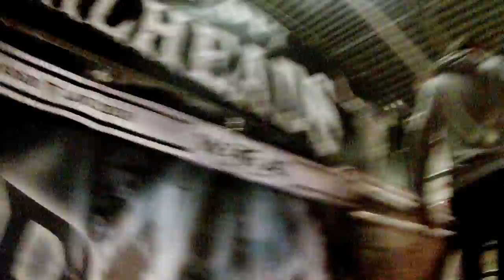ANALEPSY VLOGS #7 - Wacken Open Air 2017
Vlog documenting our experience at WACKEN OPEN AIR 2017.

Edited by Tiago Correia from TIZ Productions.